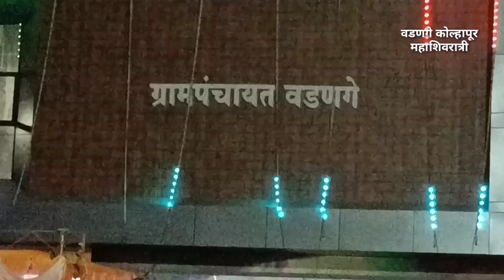वडणगे महाशिवरात्री कोल्हापूर यात्रा Vadnge Mahashivratre kolhapur